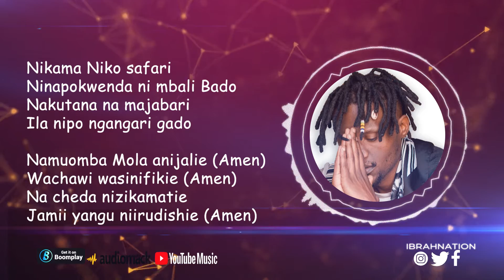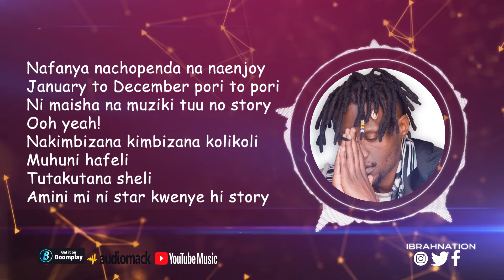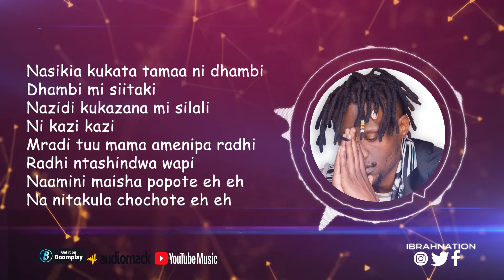Ibrah Nation - Amen (Official Lyrics Video)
Lyrics video for ibrah nation amen.